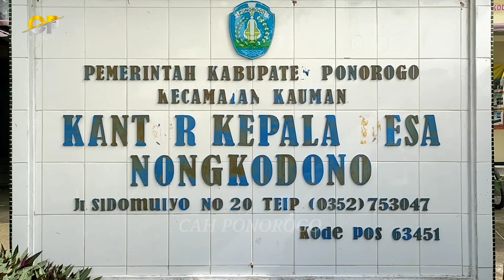Popec Ponorogo Di Desa Nongkodono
pada Kesempatan Kali Ini CAH PONOROGO Review Kegiatan Dalam Acara kontes kambing etawa PE lokal di desa nongkodono yaitu di lapangan nongkodono